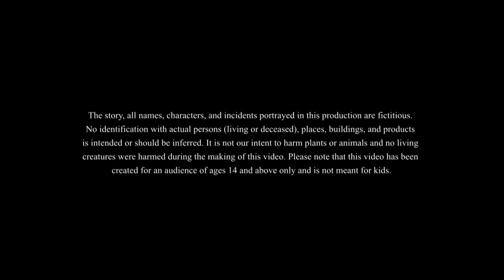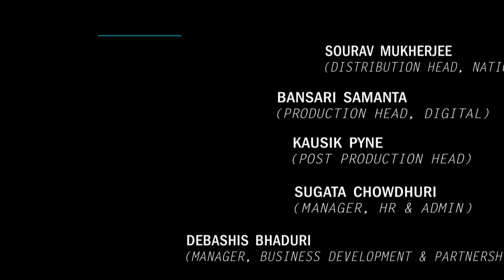Sototar Joy | Bangla Cartoon | Bangla Moral Golpo | Rupkotha | Ssoftoons Animation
We present Sototar Joy, our new moral story based on the classic tale of the woodcutter and the magical pond. Here we meet Dukhiram who might be poor but had a heart of gold. Watch on to see how this helps him become prosperous in life

Caution: Not for people below 14 years of age